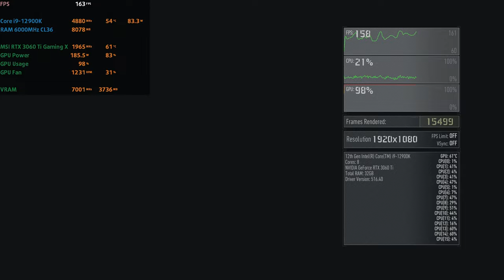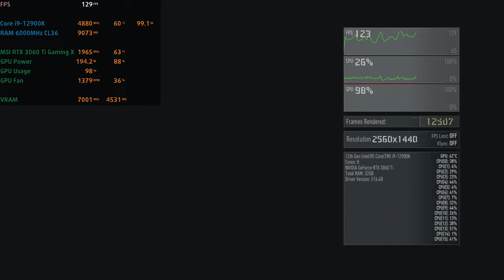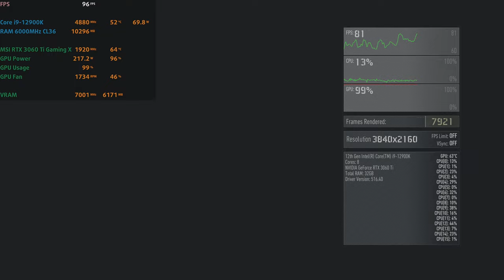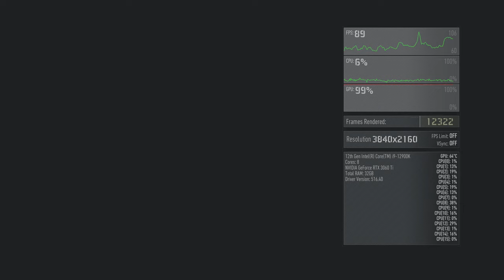🎮 MSI GeForce RTX 3060 Ti Gaming X [Desktop] - Ghost Recon Breakpoint gameplay benchmarks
📈 PERFORMANCE RESULTS:
[0:00] 1080p Medium - 175 fps
[3:06] 1080p High - 165 fps
[6:14] 1080p V.High - 146 fps
[9:19] 1080p Ultra - 123 fps
[12:24] 1440p Medium - 142 fps
[15:41] 1440p High - 133 fps
[18:49] 1440p V.High - 116 fps
[21:53] 1440p Ultra - 99 fps
[25:04] 4K V.High - 72 fps
[28:17] 4K Ultra - 64 fps

💻 Test Configuration:
• 32 GB DDR5 RAM

✅ LaptopMedia.com